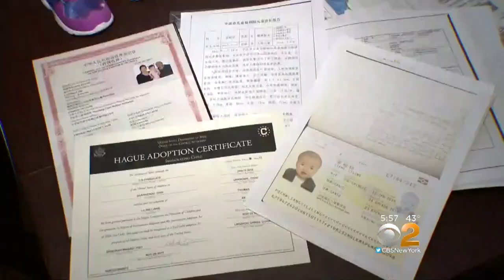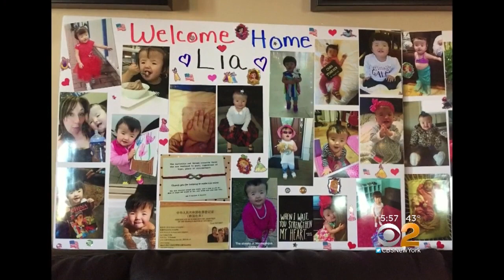LI Family Adopts Orphan From China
A Long Island family welcomed an unexpected addition. Though they have children and grandchildren of their own, they opened their hearts and home to an orphan from China. CBS2's Jennifer McLogan has more.